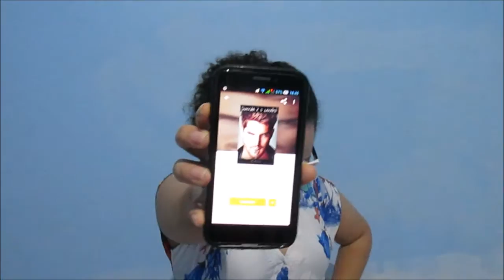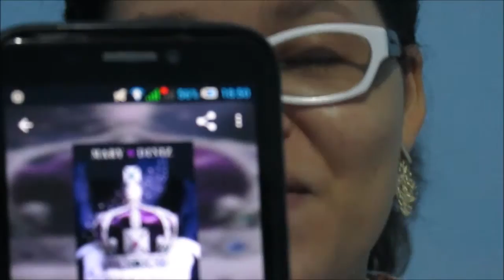Wattpad| Indicações de Abril de 2016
Lista de livros lidos no wattpad e aprovados em abril de 2016.

VIPS (Vídeos por Semana), um projeto criado pelos canais Olhos de Ressaca e Aviões de Papel, um jeito mais simples que o VEDA.